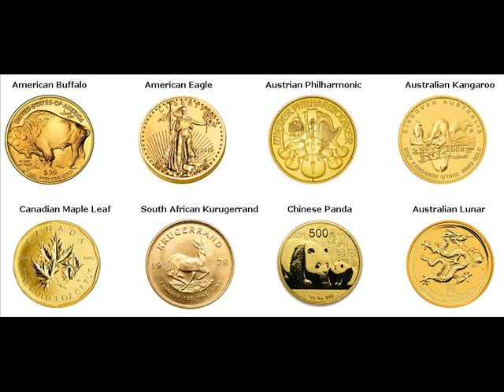Gold Coins For Sale Columbus Ohio